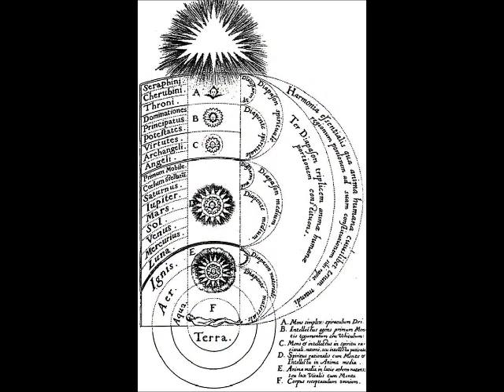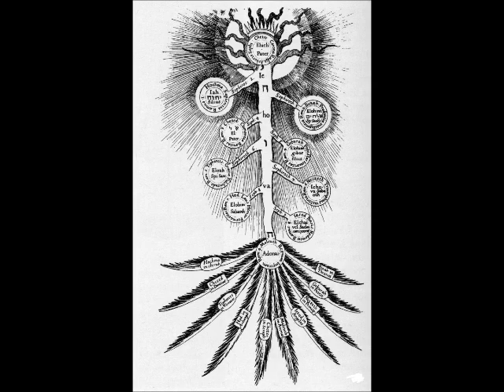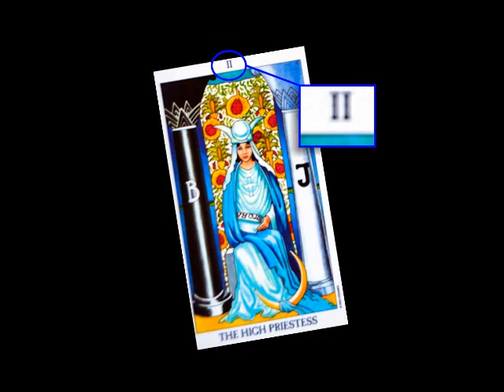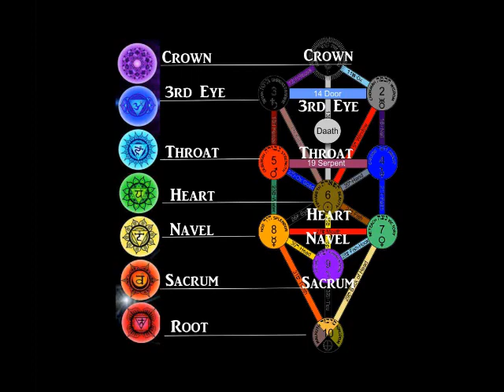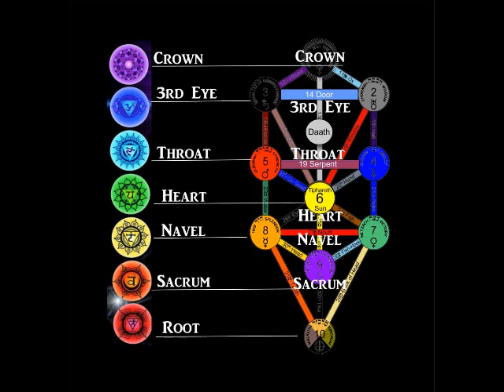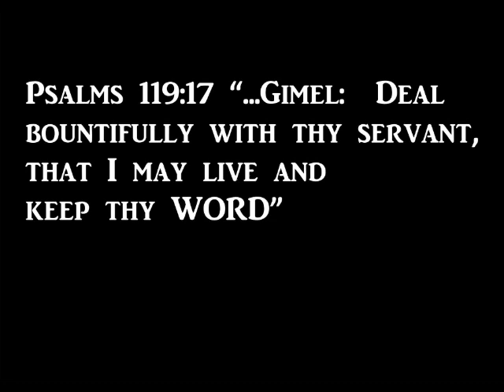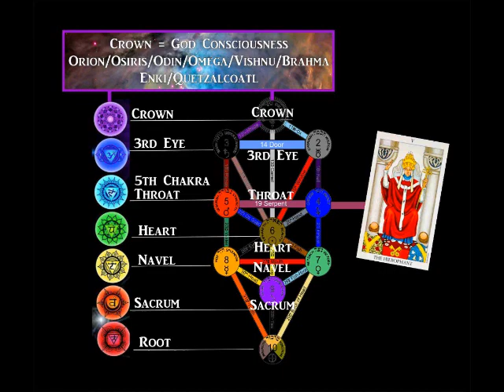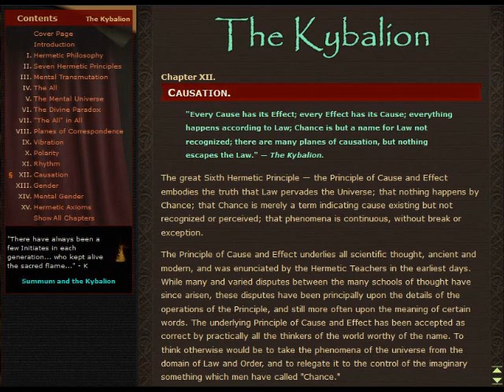Mystery Teachings of Ancient Egypt #6 - The Covenant of An Immortal Soul (1/2)